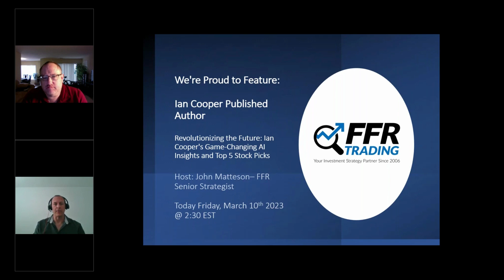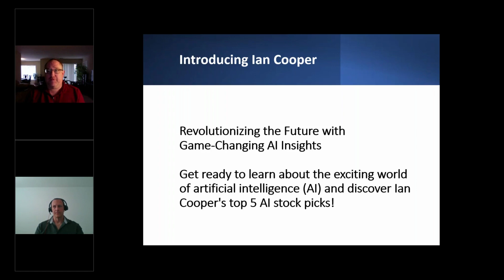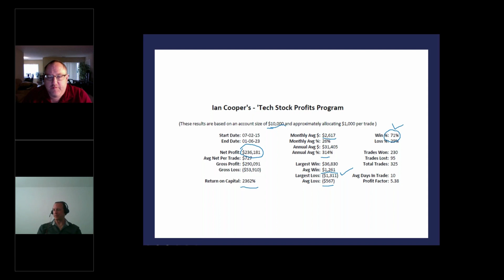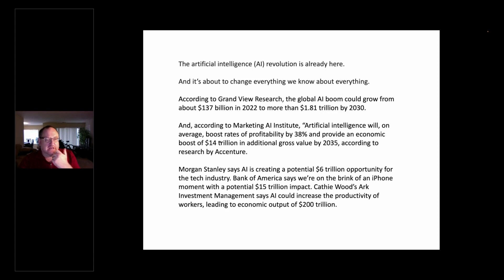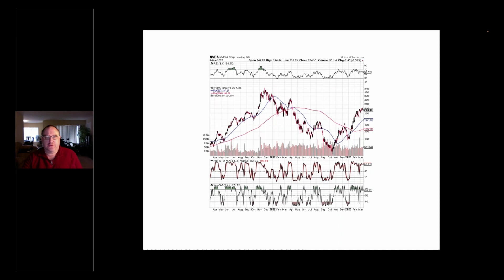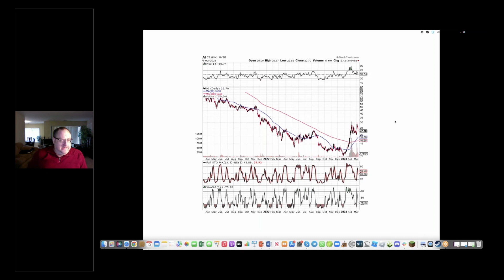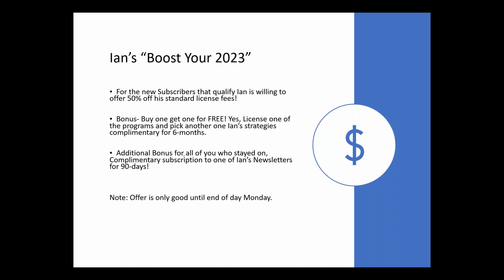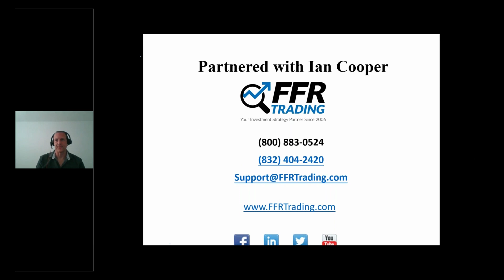FFR Trading Presents Ian Cooper's Game-Changing AI Insights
This is a game-changing webinar that will completely revolutionize the way you think about investing, as we learn about the exciting world of artificial intelligence (AI)!

Ian Cooper is an expert investor with over 20 years of experience in the market, and he's here to share his insights on the AI boom and its potential impact on the stock market. He'll reveal his top 5 stock picks that are primed to take off as AI continues to shape the future.

To discuss this emerging market further and how it will impact your stock market portfolio, contact FFR Trading today!

*** FFRtrading.com